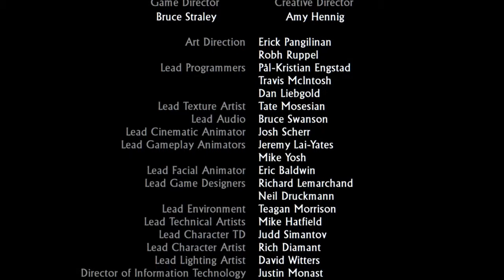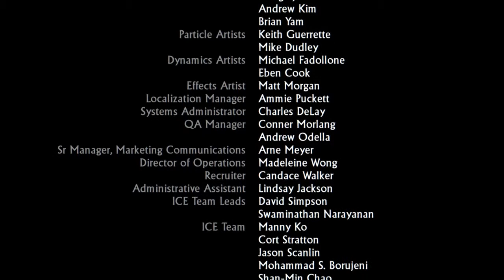UNCHARTED 2: El árbol de la vida #26 FINAL | TheCamejameja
UNCHARTED 2 : El árbol de la vida capitulo 26 y final de la serie que ha sido muy complicada, sobretodo el final con esa lucha contra Lazarevic y bueno, ya estamos en mayo, feliz Mayo a todos y espero que os haya gustado esta serie... Ahora intentare subir UNCHARTED 3 o quizá alguna otra serie sorpresa, gracias por ver esta guia, walktrougth, let's play o gameplay de UNCHARTED 2 : El reino de los ladrones, si es que la has visto entera y nada, gracias por seguirme, suscribete para no perderte la proxima serie y espero que la proxima serie mole más y sea mejor... Hasta el siguiente video!! ADIÓS y HASTA LA SIGUIENTE SERIE :D

GOOGLE + - TheCamejameja

GRACIAS. :D